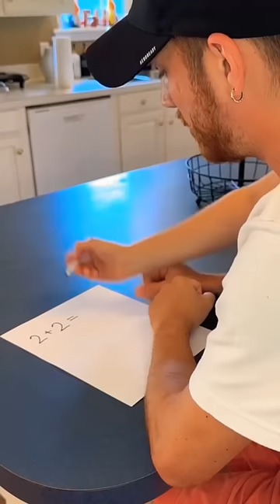This is true 💀🤣